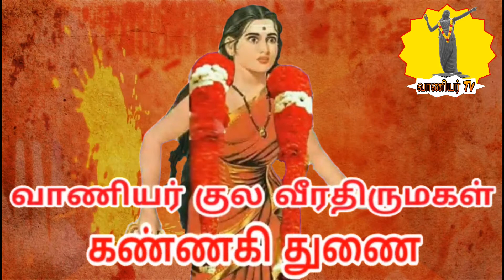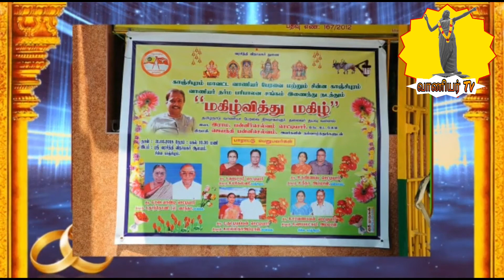சின்ன காஞ்சிபுரம் வாணியர் சமுதாயம்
வாணியர் தொலைக்காட்சி